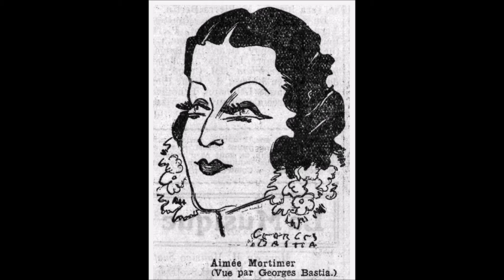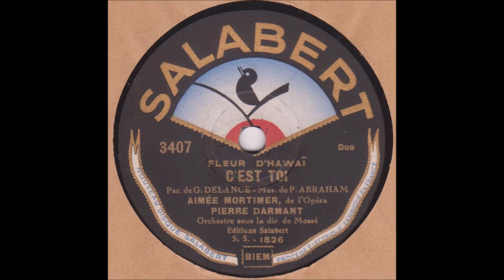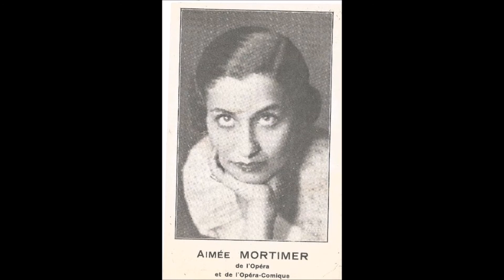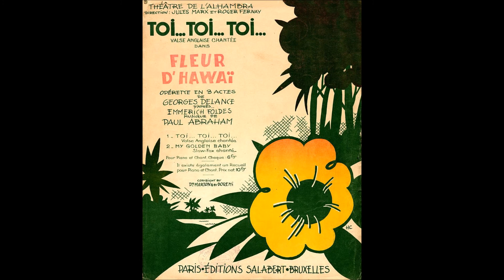Aimée Mortimer et Pierre Darmant " c'est toi " 1933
Aimée Mortimer et Pierre Darmant  "  c'est toi  " opérette " fleur d'Hawaï " de Georges Delance et Paul Abraham orchestre Mossé
disque 78 tours Salabert 3407 en Décembre 1933